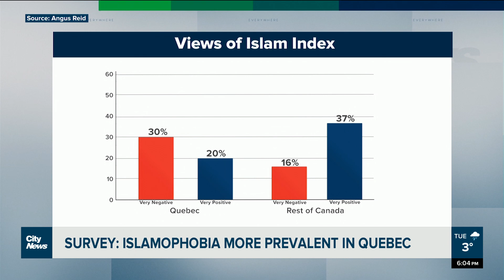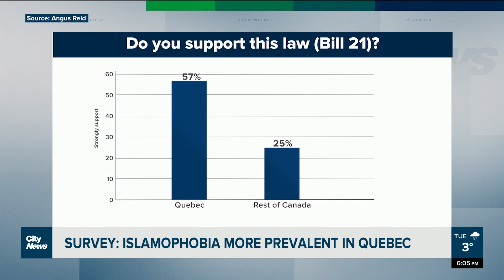Survey suggests Islamophobia higher in Quebec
"Based on misconceptions,” says Salam El-Mousawi co-founder of Muslim Awareness Week, about a recent survey suggesting Islamophobia is higher in Quebec compared to the rest of Canada. Felisha Adam reports.